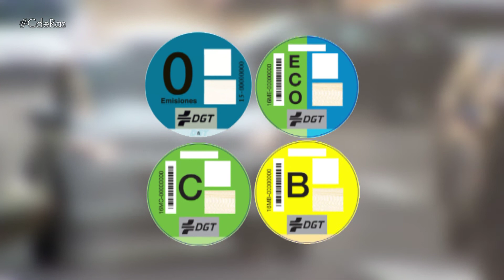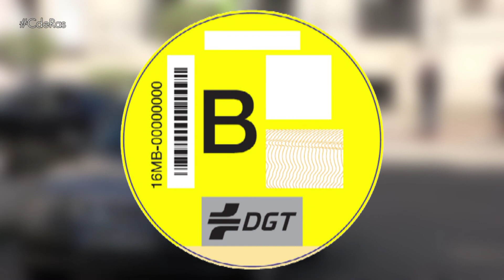INAGA IDENTIFICADORES CONTAMINANTES VEHÍCULOS | by CdRas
Los identificadores contaminantes de los vehículos son unas pegatinas que la DGT emitirá y con las que se identificara, por medio de colores y letras, el nivel de contaminación producido por cada moto, coche, autobús o camión. Dependiendo del tipo de emisiones los vehículos podrán ser limitados en su uso y grabarán más o menos impuestos.

Esta categorización tiene su origen en el Plan nacional de Calidad del Aire y Protección de la Atmósfera. Se discriminará positivamente a los vehículos más respetuosos con el medio ambiente siendo un instrumento eficaz en políticas municipales, tanto restrictivas de tráfico en episodios de alta contaminación, como de promoción de nuevas tecnologías a través de beneficios fiscales.

La Pegatina azul significa cero emisiones. Estará destinada a vehículos eléctricos e híbridos enchufables con una autonomía mínima de 40 km.

La verde y azul, denominada ECO, estará reservada para híbridos enchufables con autonomía inferior a 40km, híbridos convencionales y aquellos que empleen gas natural o gas licuado del petróleo.

La pegatina verde será para vehículos de gasolina Euro 4, 5 y 6 además de los diésel Euro 6. Finalmente, el distintivo amarillo se colocará en vehículos de gasolina Euro 3 y diésel euro 4 y 5.

Un mecanismo que establecerá incentivos para los vehículos menos contaminantes como uso del carril bus VAO, aparcamientos gratuitos o acceso a zonas restringidas. En procesos de alta

contaminación con restricción del acceso a grandes ciudades los vehículos diésel serán los más perjudicados, algo que deberíais tener en cuenta a la hora de comprar un coche de ocasión.